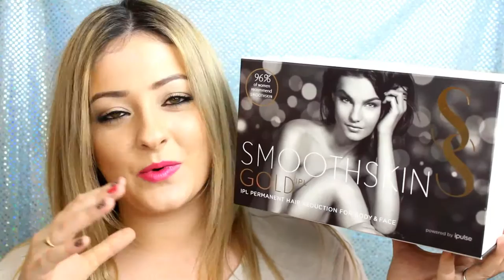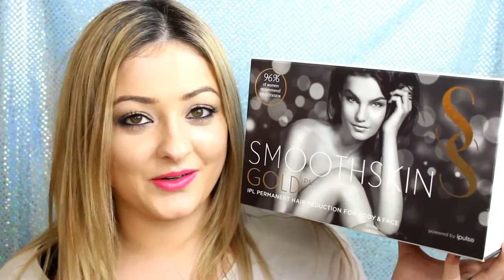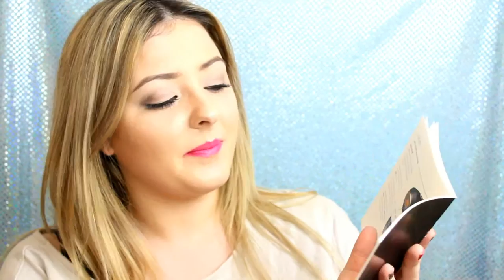HOME HAIR REMOVAL! | iPulse SmoothSkin Gold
AT HOME IPL! DOES IT WORK?

If you need a home IPL system that works I really do recommend this. If you are considering purchasing maybe wait until I finish a full consistent 12 sessions and upload my review.

M Y  C H A N N E L S